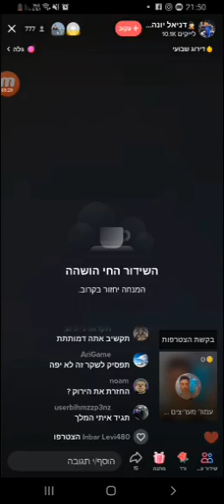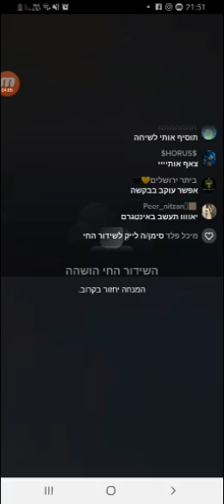קטע מלייב בטיקטוק של דניאל יונה: ג'נטיאלמן יונה